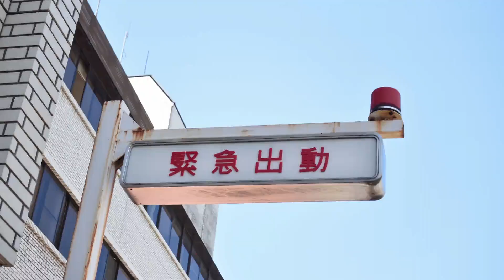鬼畜ステージに対戦要素混ぜると友人は発狂する？ｗｗｗｗｗ【検証】【モニタリング】【スマブラSECOM】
金魚さん、ステージ提供ありがとうございます！

◆イラストを描いていただいたメジロさん

【スマブラX】鬼畜な自作ステージで友人の心を折れるか検証してみた！！ part 1【ゲーム実況】